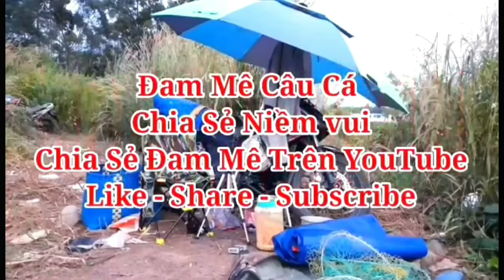🎣Fishing | Câu Cá Chép Hồ Núi Le| Mồi Câu Cá Trôi, Chép, Rô Phi, Hiệu Quả - Dễ Làm || Đam Mê Câu Cá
Thành phần gồm có
1 chén cám Chuyên chép
1 chén Mồi Nền Ủ Chua
1 gói cám chim thơm
1 quả trứng vịt
Trộn đều lại và câu liền